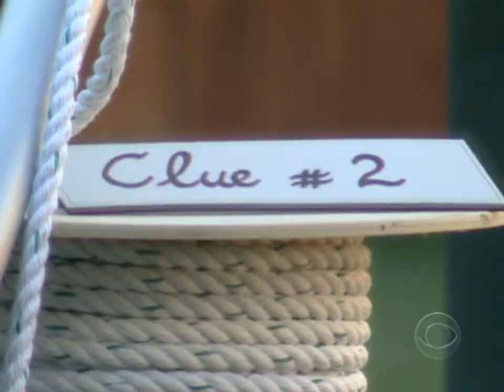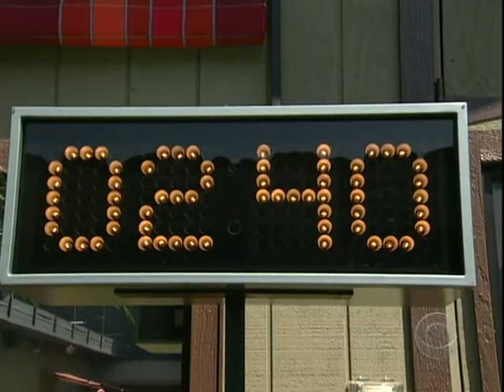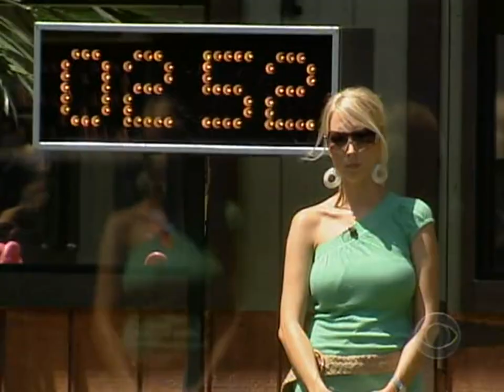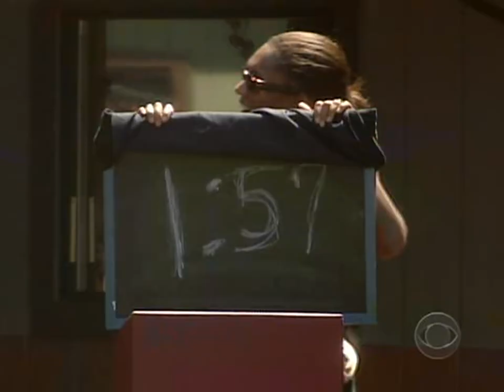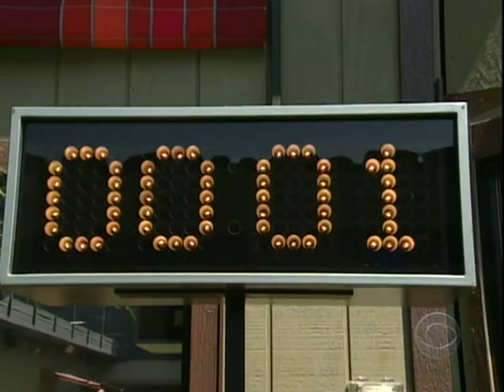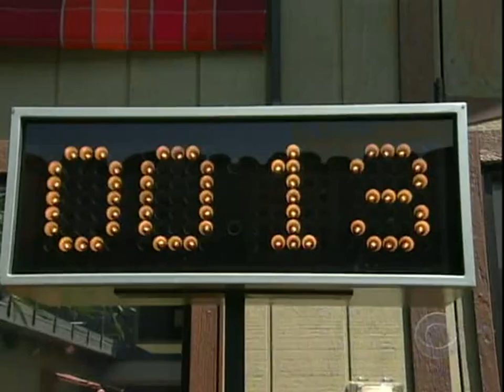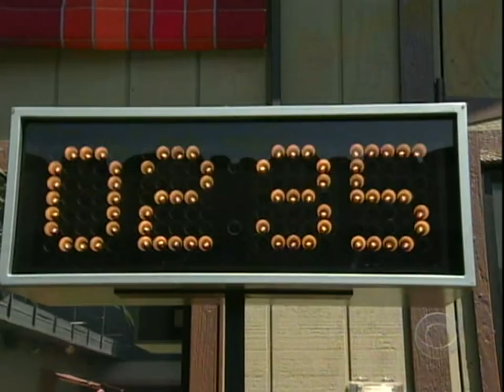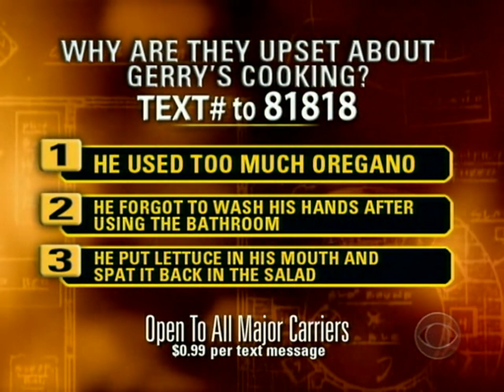Big Brother - Season 7 Episode 17